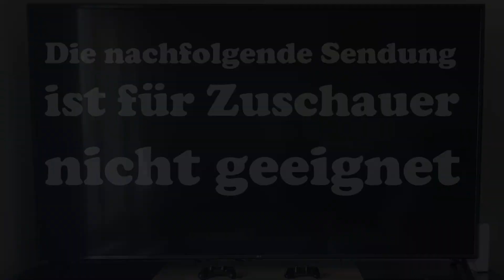FILME, DIE DAS ERSTE DATE ZUM LETZTEN MACHEN / Depp & Deppat Nr. 53